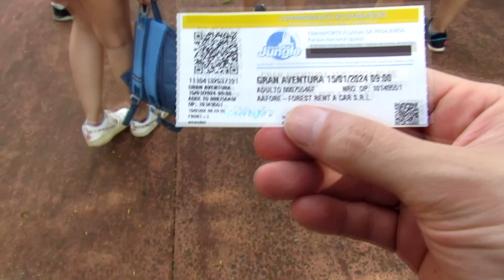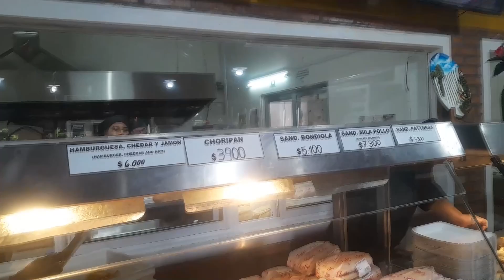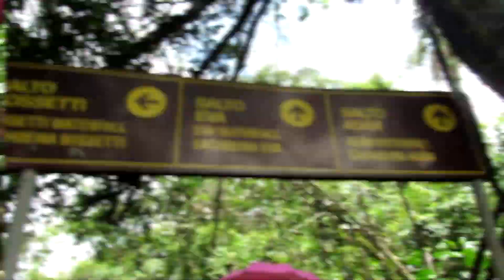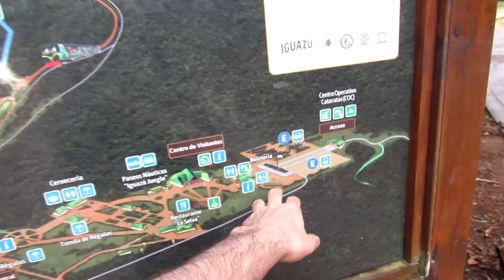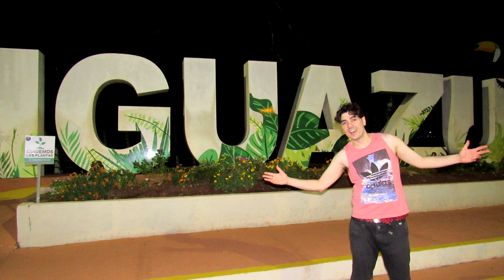🇦🇷Mi primera vez en las Cataratas del IGUAZú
¡Bienvenidos a LARRYSITO! En este emocionante episodio, los llevaré conmigo a una de las maravillas naturales más impresionantes del mundo: ¡las Cataratas del Iguazú en Argentina!

Acompáñenme en esta aventura única mientras exploramos el majestuoso Parque Nacional Iguazú y nos sumergimos en la grandiosidad de las imponentes cataratas. Pero eso no es todo, ¡porque nos espera una experiencia aún más emocionante!

¿Listos para la gran aventura? ¡Suban a bordo de un gomón y prepárense para sentir la adrenalina recorrer sus venas mientras nos acercamos a las cascadas de una manera completamente diferente!

Descubran conmigo la belleza indomable de la naturaleza y la emoción de enfrentar las poderosas aguas del río Iguazú desde una perspectiva única.

¡No se pierdan ni un segundo de esta inolvidable experiencia en las Cataratas del Iguazú!

Espero que esta descripción capte la emoción y la maravilla de tu experiencia en las Cataratas del Iguazú. ¡Buena suerte con tu canal!